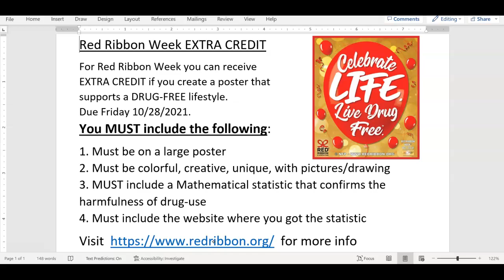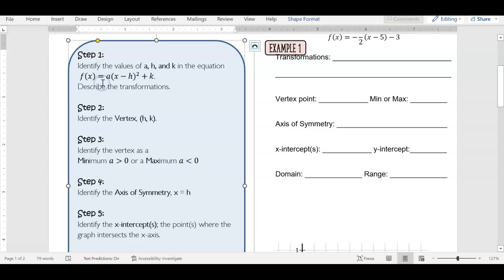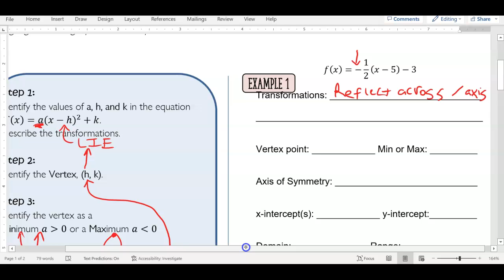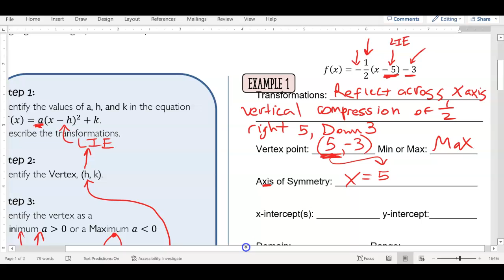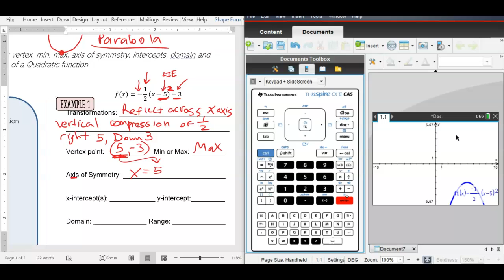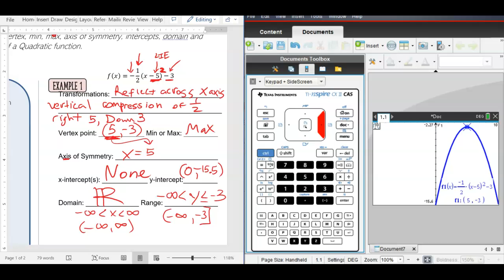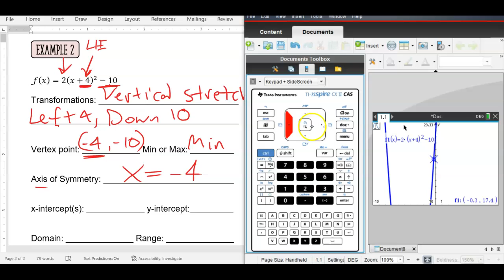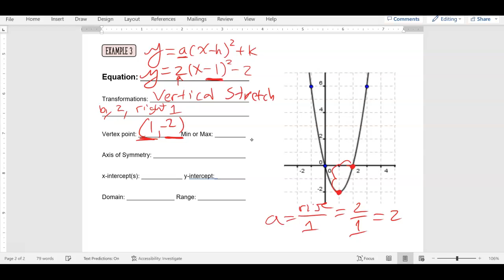10/24/22 Alg2 Warm Up, Notes 4.1 Notes + Assignment Quadratic Key Features